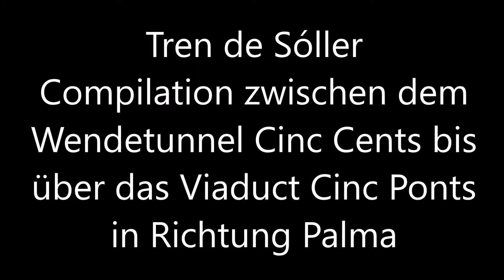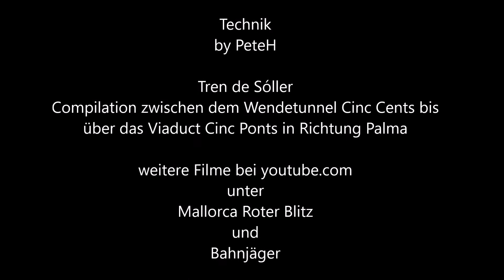Tren de Sóller - Vom Wendetunnel Cinc Cents bis über das Viaduct Cinc Ponts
Zusammenschnitt aus verschiedenen Videos des Tren de Sóller. Die Fahrt beginnt vorm Wendetunnel Cinc Cents und führt bis über das Viaduct Cinc Ponts in den Tunnel 8. Die Durchfahrten durch Tunnel 10 (Wendetunnel Cinc Cents) und Tunnel 9 sind ungekürzt. Der Rest ist durch die verschiedenen Perspektiven länger als im Original.